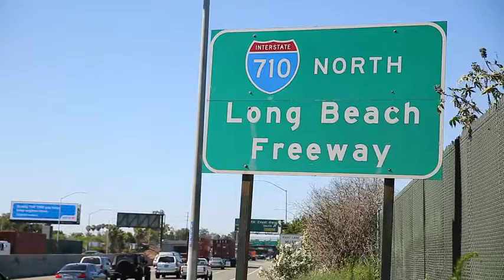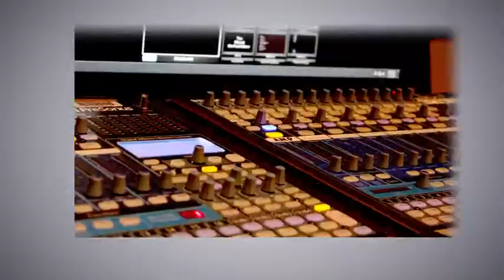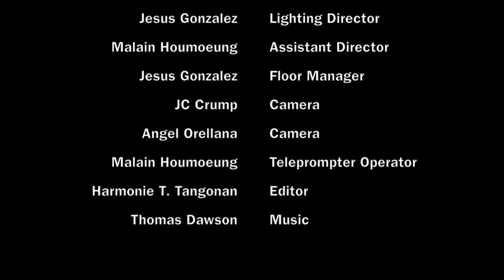Long Beach Lens - Councilman Al Austin